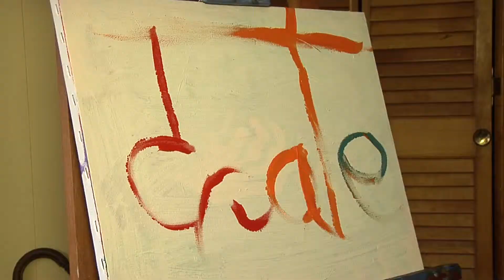iCreate: Greg Allen Morgoglione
Greg Allen Morgoglione is a creative singer/songwriter with a passion for taking music to audiences many others overlook, neglect, and ignore.